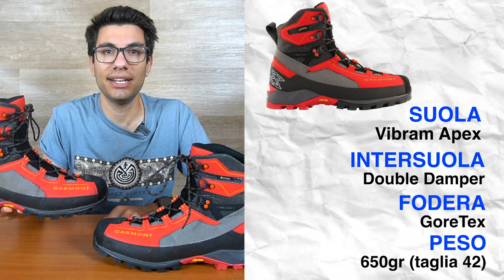Garmont L'HA FATTO ANCORA! - Recensione Garmont Tower 2.0 GTX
Oggi parliamo degli scarponi d'alpinismo Garmont Tower 2.0 GTX.
Uno scarpone d'alpinismo semi rigido con suola vibram e membrana goretex, ideale sia come scarpone d'alpinismo, ma anche come scarpone da trekking e scarpone da via ferrata.
Buona visione!

🛒 Link per l'acquisto:
Garmont Tower 2.0 GTX Uomo
Garmont Tower 2.0 GTX Donna
Garmont Tower 2.0 Extreme GTX Uomo
Garmont Tower 2.0 Extreme GTX Donna